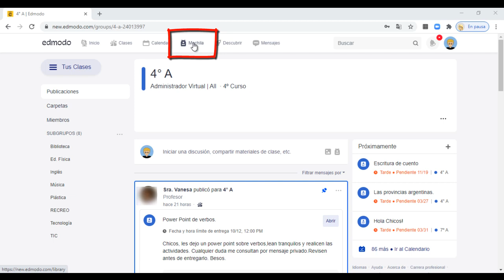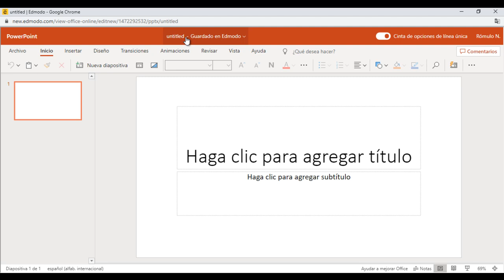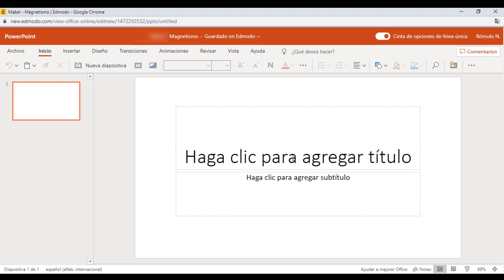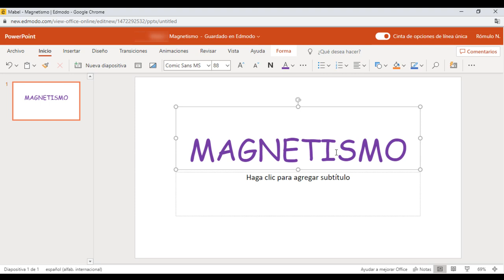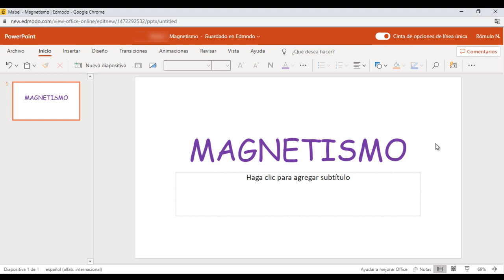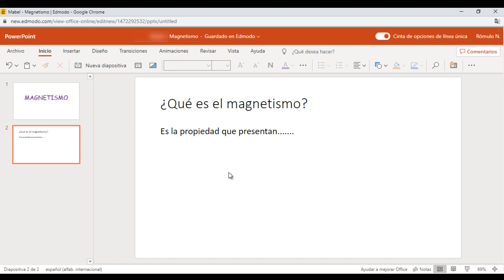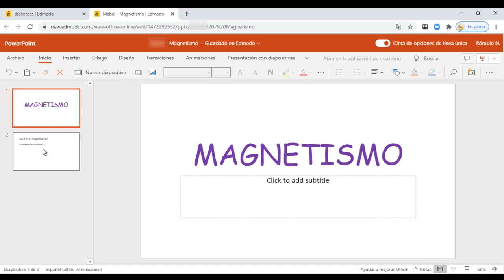Cómo crear una presentación en Edmodo. Para alumnos. Parte 1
Videotutorial que permite visualizar como crear una presentación en Edmodo. Para alumnos. Parte 1. Aportes de la comunidad